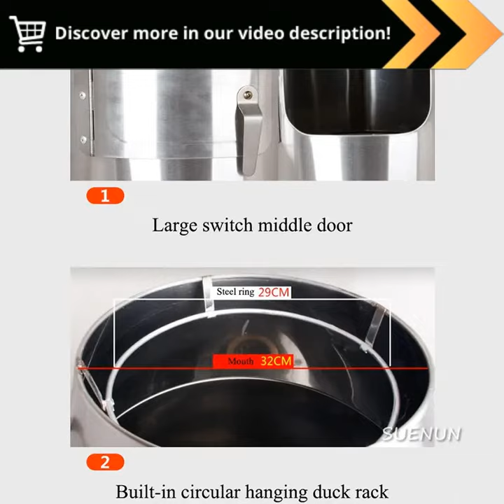Delicious Roast Dishes: 50cm Roast Duck Oven for Home and Commercial Use - Charcoal Roasting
"50cm roast duck oven household and commercial small roast chicken charcoal roast goose oven roast duck oven pigeon suckling pig :

Experience the Authentic Taste of Roasted Delights with the 50cm Roast Duck Oven - Perfect for Home and Commercial Use!

🍗 Key Advantages 🍗

1️⃣ Spacious Capacity: Roast a variety of delicacies, from ducks and chickens to pigeons and suckling pigs.

2️⃣ Charcoal Roasting: Achieve that irresistible smoky flavor that enhances your dishes.

3️⃣ Durable Construction: Designed for both household and commercial use, ensuring longevity.

4️⃣ Even Cooking: Enjoy consistent and delicious results with even heat distribution.

Elevate your roasting game with the 50cm Roast Duck Oven - Where Tradition Meets Culinary Excellence!